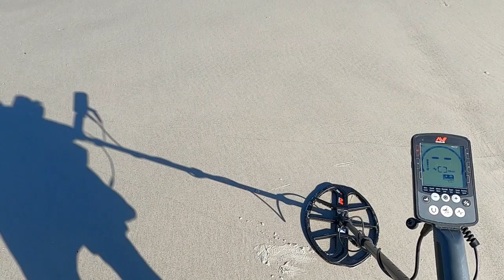Beach Metal Detecting A Nice Low Tide In North Jax Beach Florida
A beautiful chilli day in north jax bch fla. Found 5 pennies and a pretty cool pendant that hit on that canslaw #.